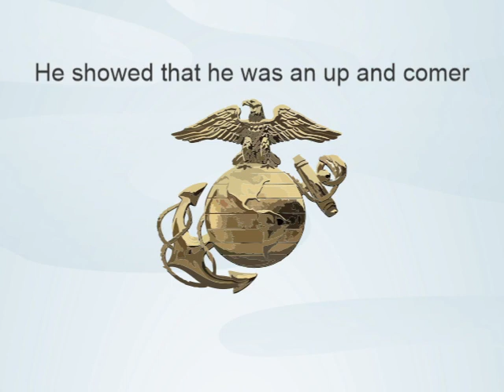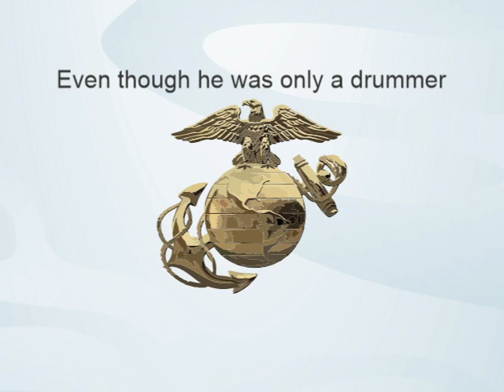Song 1017 John Alphonsus Murphy Featuring KAITO Vocaloid Original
This is the 26th song in a series dedicated to junior enlisted Marines who won the Medal of Honor and lived. John Murphy was a drummer in the Marine Corps who won the Medal of Honor in Battle in China in 1900.

Lyrics:
John Alphonsus Murphy was a drummer
In the Marine Corps in 1900
He showed that he was an up and comer
Fighting the Boxers who had just plundered

This happened in Peking China its true
John Murphy did there distinguish himself
There in combat where he sure did get through
With a privates pay which is not much wealth

He received the Medal for his actions
Down there in China during the summer
He helped to destroy the boxer factions
Even though he was only a drummer

He won the Medal of Honor that time
And to the rank of sergeant he did climb

Medal of Honor Citation:
In the presence of the enemy during the action at Peking, China, 21 July to 17 August 1900, Murphy distinguished himself by meritorious conduct.